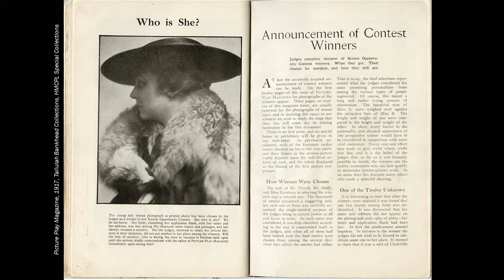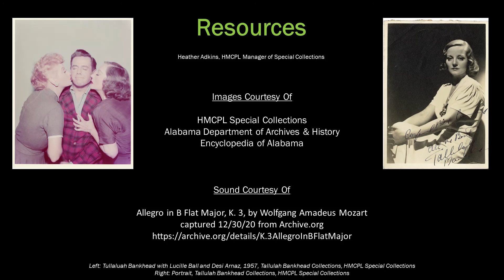Hometown History: Tallulah Bankhead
Tallulah Bankhead (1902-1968) was a larger-than-life actress and activist. A worthy icon, HMCPL's Special Collections Department is the proud repository of a new Tallulah Bankhead Collection, which includes photographs, newspaper and magazine articles, memorabilia, and books chronicling her life and career.

Hometown History is a series is curated by the Special Collections Department of the Huntsville-Madison County Public Library.